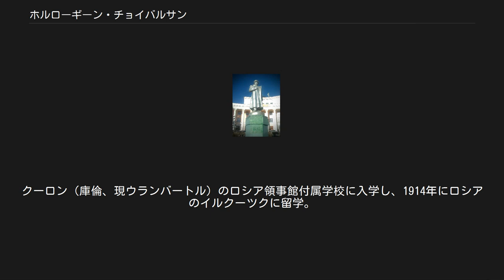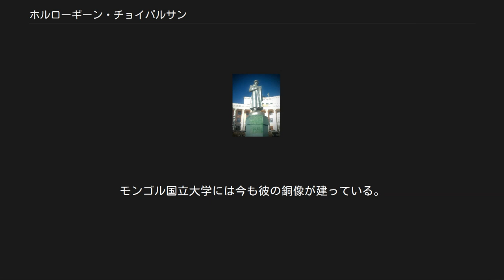ホルローギーン・チョイバルサン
ホルローギーン・チョイバルサン（モンゴル語： ᠬᠣᠷᠯᠤ᠎ᠠ ᠶᠢᠨ ᠴᠣᠢᠢᠪᠠᠯᠰᠠᠩ、Хорлоогийн Чойбалсан、Khorloogiin Choibalsan、光緒21年1月14日（1895年2月8日） - 1952年1月26日）は、モンゴルの革命家、軍人、政治家。
 遊牧民の子として生まれ、幼くしてチベット仏教の僧院に入るも脱走した。
クーロン（庫倫、現ウランバートル）のロシア領事館付属学校に入学し、1914年にロシアのイルクーツクに留学。
1918年に帰国して独立運動に参加、1920年にボドー、ダンザン、ドクソム、スフバートルらと共にモンゴル人民党（後のモンゴル人民革命党）の結成に携わる。
 1924年のモンゴル人民共和国成立後は国家小会議議長に、1929年に人民委員会主席に、1936年に内相に、1937年9月に全軍総司令官、同年12月、首相代理に任命され、1939年から1952年に没するまで首相兼外相を務めた。
1936年から1938年にかけて大規模な粛清を行い、「モンゴルのスターリン」とも呼ばれた。
この粛清は、1936年まで首相を務めたゲンドゥンらが、対日宥和政策を取ろうとした点、スターリンからの当時モンゴル国内に約11万人いたチベット仏教僧を打倒せよとの助言を拒否しスターリンと対立した点から、モンゴル首脳部の政策転換、チベット仏教僧の排除を行うためにソ連側が計画した。
チョイバルサンはこの計画を受けて、これを自らの独裁権確立に利用しながら、多くの人民を「日本のスパイ」として処刑した。
 1936年、ソ連と相互援助議定書を締結して赤軍の駐留を認め、ソ連の衛星国としてのモンゴルの立場を築くとともに同年に内務大臣として秘密警察を創設、1937年に全軍総司令官に就いて自国軍の近代化を推し進めた。
1939年のハルハ河戦争では赤軍の支援を得て満州国との国境紛争で日本軍（関東軍）に勝利した。
また、第二次世界大戦末期の1945年8月9日に始まったソ連の対日宣戦では、ソ連と共に日本に宣戦布告をして満州や内モンゴルに侵攻し、ソ連軍の勝利に貢献するとともにモンゴル人民共和国の国際的認知の第一歩を記した。
この布告書には「モンゴル人が統一国家となるため」とあり、同年8月10日のラジオ放送では「本日政府の命令に基づいて、我が軍は越境し、内モンゴル地域に速やかに進攻した。これは血を分けた内モンゴルを解放し、自由を獲得するためである」と汎モンゴル主義を訴える演説した。
この呼びかけは満州国軍（興安軍）や内蒙軍の背反逃亡、内モンゴル人民共和国や東モンゴル自治政府などの樹立、後には蒙古聯合自治政府の主席だったデムチュクドンロブ（徳王）の亡命を満州や内モンゴルに引き起こすことになる。
当初のチョイバルサンは外モンゴルをゴンチギン・ブムチェンド、内モンゴルをデムチュクドンロブに任せて自身は全モンゴルの統治者となることを考えていた。
ソ連軍が内蒙古に投入した師団は1個だったのに対してモンゴル軍は4個もの師団を派遣して内蒙古東部から内蒙古西部まで進駐していたが、占領した内蒙古を放棄する代わりに中華民国にモンゴル人民共和国の独立承認を迫ったスターリンによって内外モンゴル統一は実現せず、占領地のソニド右旗を慰問で訪れたチョイバルサンは中国共産党との連携を指示したことでウランフが内モンゴルを支配することになった。
この際に得られた日本軍や民間人の捕虜はモンゴル国内での強制労働にも使役され（シベリア抑留）、犠牲者を出した。
 戦後の1945年10月には外モンゴル独立公民投票を行ってほぼ100%の賛成率を演出し、1946年には中華民国にモンゴルの独立を認めさせるも翌年の1947年の北塔山事件では中華民国軍と新疆で武力衝突するなど摩擦が続き、中国との国交樹立は1949年の中華人民共和国成立まで待つことになる（台湾に逃亡した中華民国は独立の承認を撤回）。
 1951年の暮れ、再三断り続けていたスターリンの誕生日の式典に参加するようにとの招待を受けてモスクワへ向かった。
翌年1月26日に同地で病死した。
 チョイバルサンの死は年老いたスターリンを心配させ、「シチェルバコフ、ジダーノフ、ディミトロフ、チョイバルサン…彼らはわずかの間に次々と亡くなっている。我々は古い...